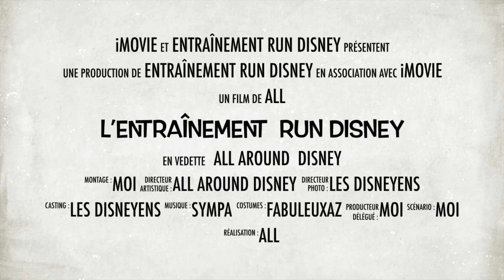🥇ENTRAINEMENT RUN DISNEY : N°4 PROGRAMMES 5 & 10 KM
PROGRAMMES D'ENTRAINEMENTS 5 & 10 km RUN DISNEY

  professionnelle...
ou le lieu de la vidéo et autre)